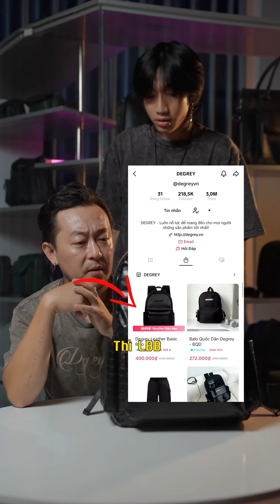RESTOCK BALO VÂN DA CÁ SẤU | DEGREY VIETNAM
Link sản phẩm:
Mua hàng tại:
Mua hàng tại:
Degrey Store:
CN TPHCM:
43 Huỳnh Văn Bánh, Quận Phú Nhuận
1041 Luỹ Bán Bích, Quận Tân Phú
26 Lý Tự Trọng, Quận 1
CN DALAT:
11 Khu Hoà Bình, TP. Đà Lạt